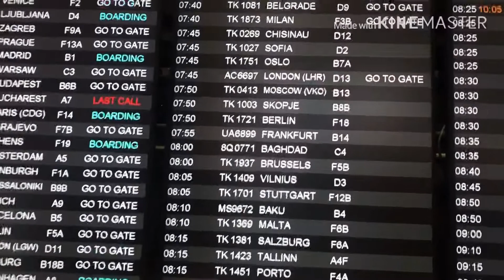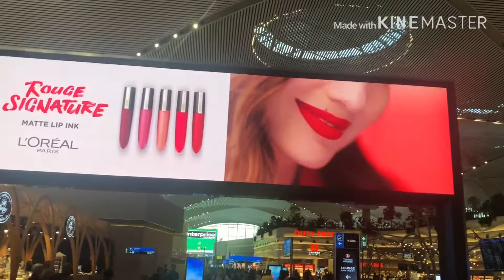Istanbul AirPort check kero